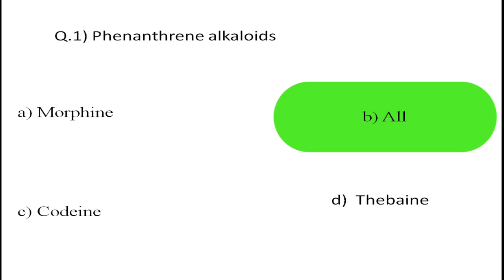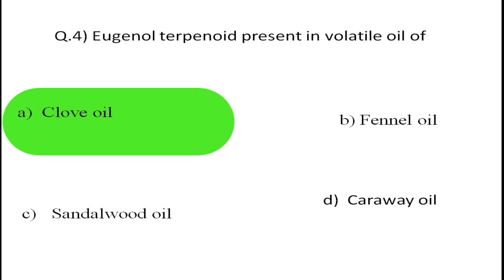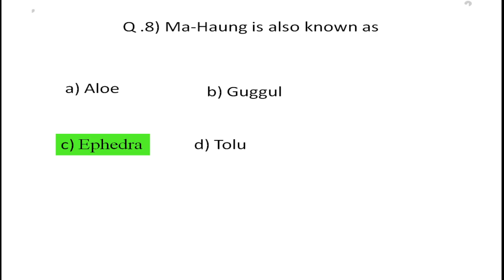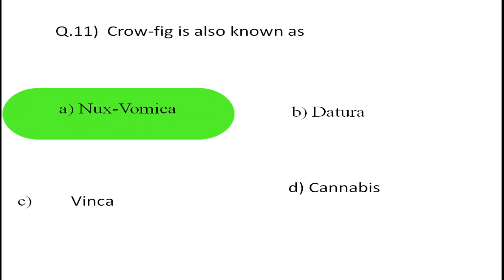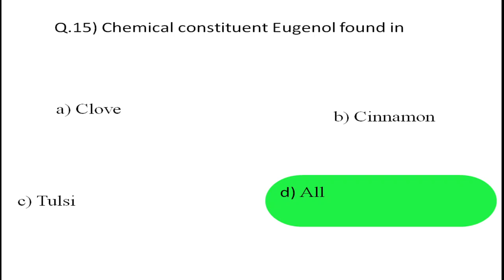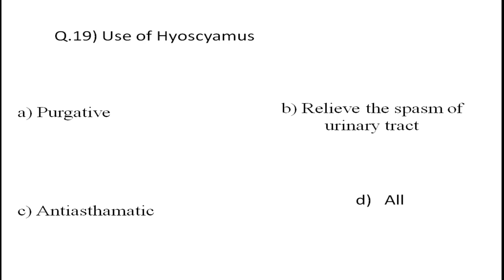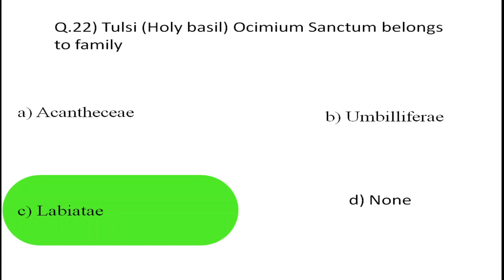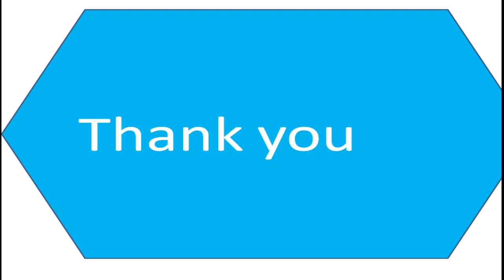MCQ for Pharmacognosy By Avrendra Singh (Part-3)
Pharmacognosy, AvrendraSingh his video is very helpful for D. Pharm and B. Pharm students in this video details of explanation about very important MCQ for Pharmacognosy By Avrendra Singh (Part-3)